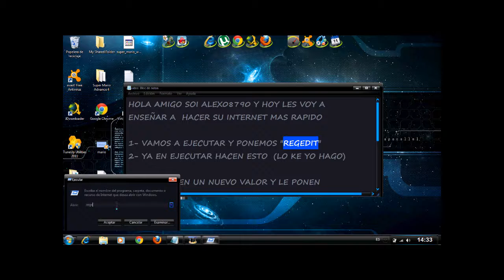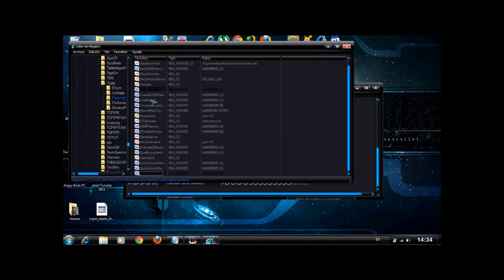como hacer el internet mas rapido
esta es la forma de hacer mas rapido el internet  el valor que creen debe decir esto

GlovalMaxTcpWindowsSize

alex08790